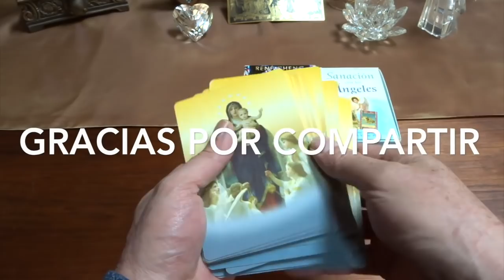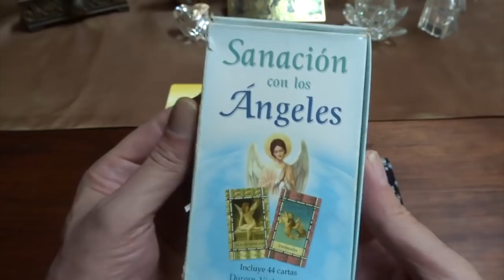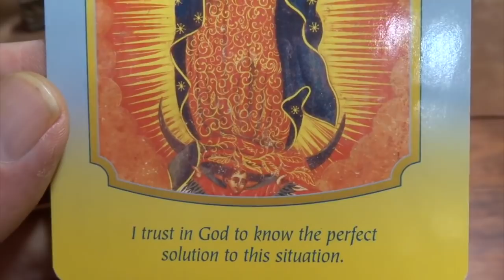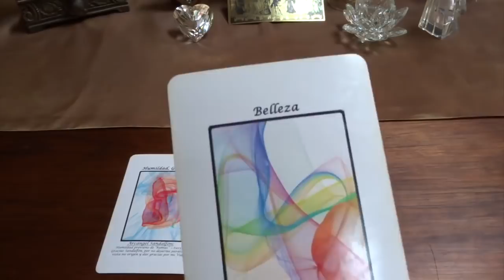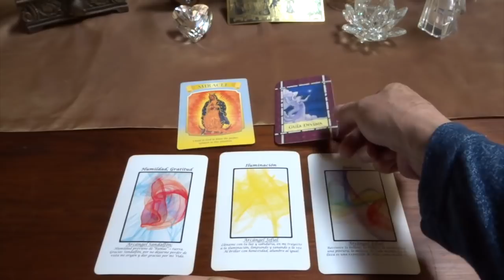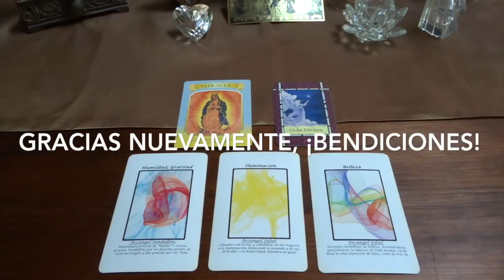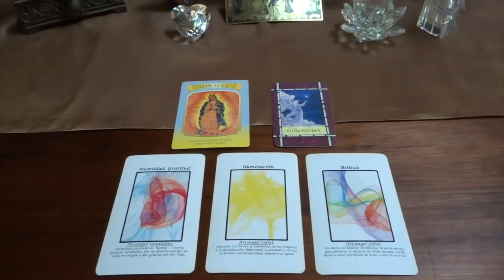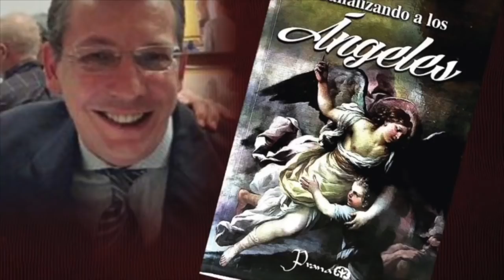Oráculo de ángeles del 3 al 9 de septiembre del 2018 / Adamas - BienEstar Holístico canal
Miércoles y Jueves: arcángel Jofiel: iluminación.
Viernes, sábado y domingo: arcángel Jofiel: belleza.
Mensaje adicional de los ángeles para todos nosotros, en especial, para los que cumplen años o celebran algo: guía divina.

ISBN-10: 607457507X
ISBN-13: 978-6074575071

¡ Infinitas GRACIAs !